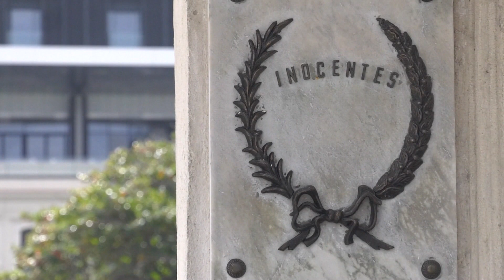PALABRAS DE EUSEBIO LEAL EN LA PRESENTACIÓN DEL FILME CUBANO "INOCENCIA"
Coincidente con el aniversario 147 del fusilamiento de los 8 estudiantes de medicina por el colonialismo español en nuestro país, en la noche de este 27 de noviembre, en la sala cinematográfica Charles Chaplin de la capital, se realizó una presentación especial del filme cubano “Inocencia”, del realizador Alejandro Gil. La proyección, inició con una intervención magistral del Historiador de la ciudad de La Habana Eusebio Leal Spengler, en la que habló de este hecho histórico y la manera en que ha sido recogido por Alejandro Gil y su equipo en este conmovedor filme.
El Noticiero Cultural le ofrece en exclusiva, fragmentos de esa presentación.